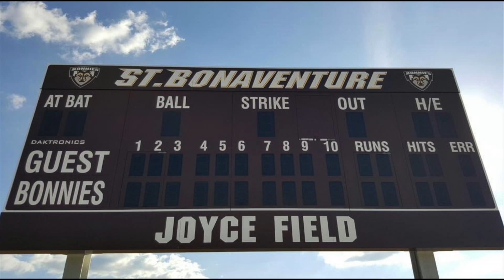Joyce Field Renovations Progress